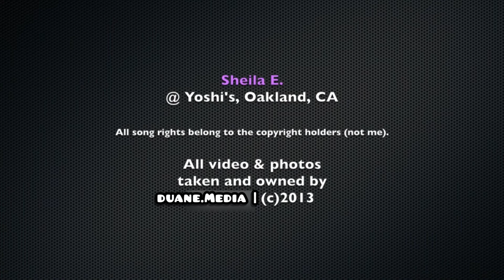Sheila E. LIVE (2013) Love Bizarre, Erotic City, Drum solo @ Yoshi's in Oakland, CA - HD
24 March 2013, I went to see Sheila E. perform at Yoshi’s restaurant and music club in Oakland, California. Ms. Escovedo talks and performs:

00:00 Intro
00:28 A Love Bizarre
02:01 Erotic City
02:38 Two amazing drum solos

birth name: Sheila Cecilia Escovedo
born: December 12, 1957; Oakland, California